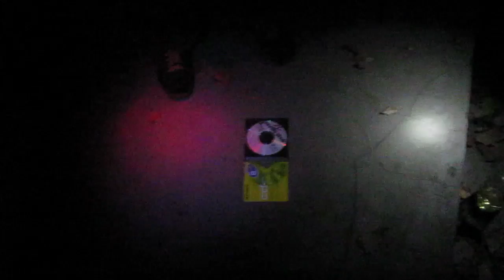NOIZE KONSPIRACY VOL 12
Modra Disharmónia
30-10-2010